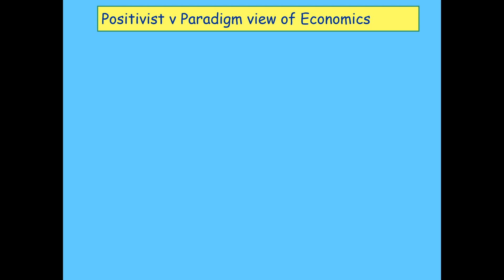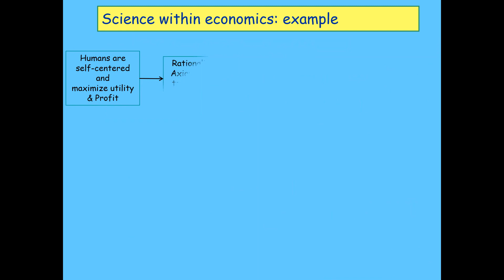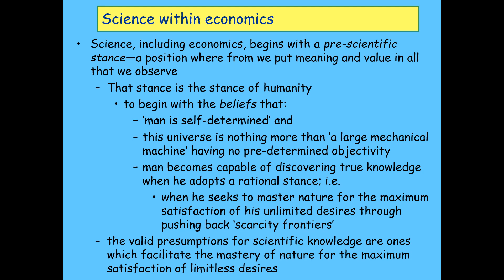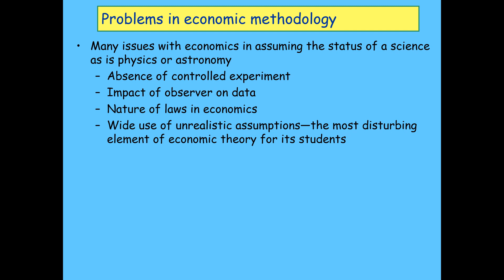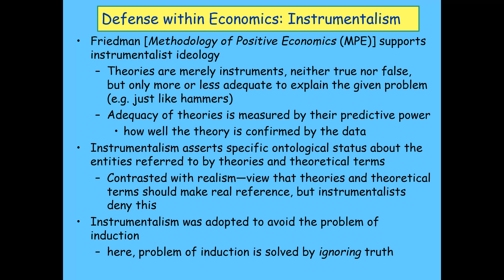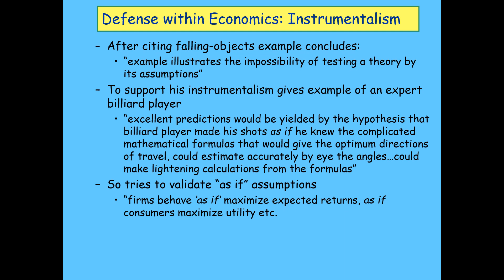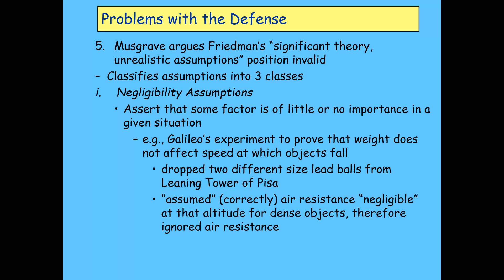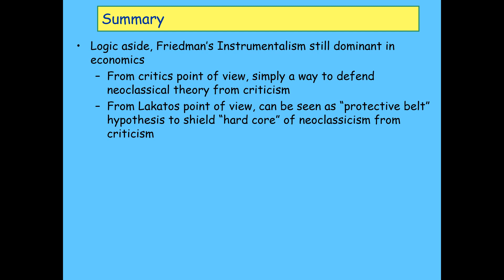Science 5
Dr Zahid Siddique
S3H, NUST